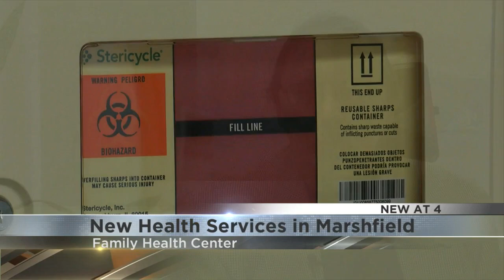New Health Services in Marshfield: Family Health Center Holds Ribbon Cutting for their Central Ave